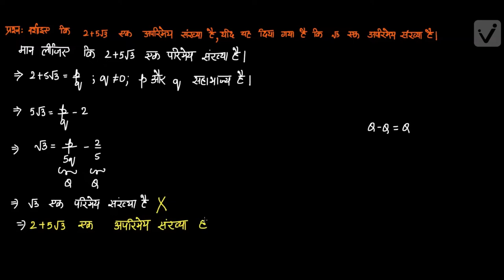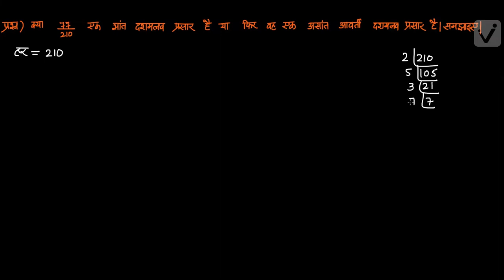वास्तविक संख्याएँ -2 (कक्षा -10)